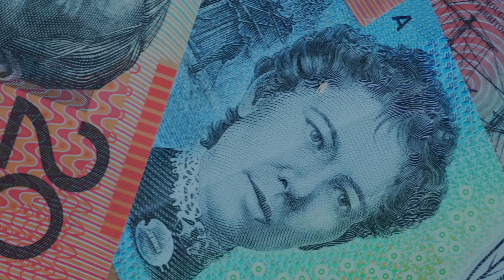How much do you need to earn to buy a house in Western Australia? It may shock you!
How much do you need to make to afford a house in Western Australia? In this video we will use Canning Vale as a benchmark for a house worth $695,000 and an interest rate of 5.50% to find out how much your pre taxable income needs to be.